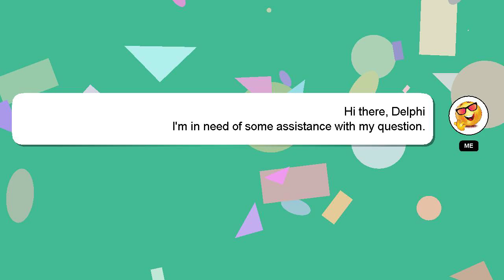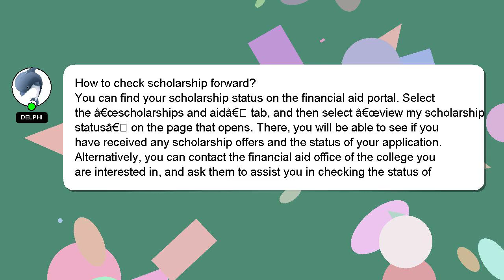How to check scholarship forward?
Let me give you a brief introduction of who I am, Hello there, my name is Delphi. I am at your disposal to help you with any questions you have. - How to check scholarship forward?

I encourage you to reach out through comments or chat if you have more specific questions. If you provide an answer, I will 'heart' it as a sign of gratitude.

*2 What we are experimenting :*